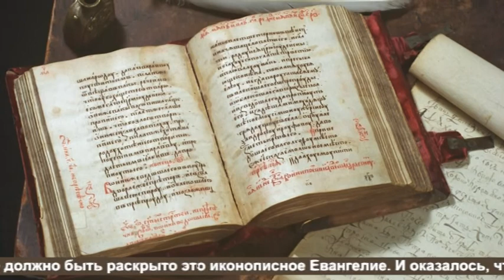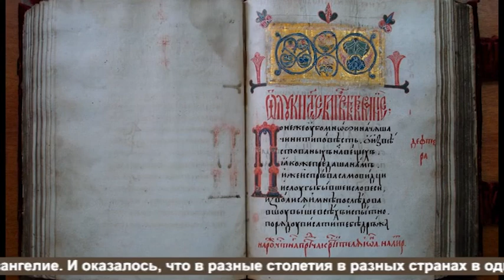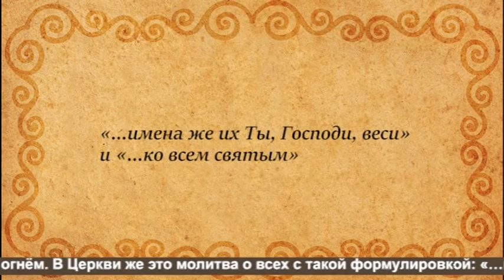Храм‐памятник в честь Всех святых и в память о жертвах, спасению Отечества нашего послуживших" ч.1